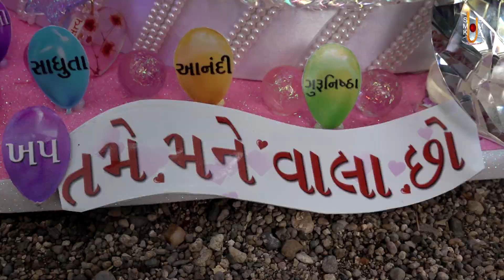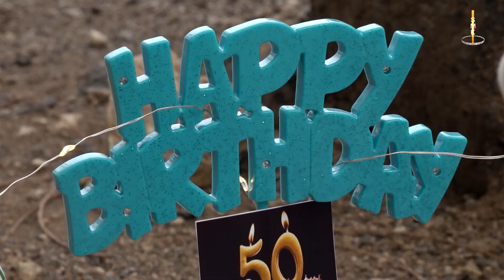Harikrushna Maharaj | હરિકૃષ્ણ મહારાજ | Daily Darshan | 01 Jan 2022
Track Name: Harikrushna Maharaj
Guj. Track Name: હરિકૃષ્ણ મહારાજ
Type: Other
Category: Daily Darshan
Event Date: 01 Jan 2022

Playlist Name: Harikrushna Maharaj - Tapu Maharaj | Daily Darshan | હરિકૃષ્ણ મહારાજ - ટપુ મહારાજ | By. Pu.Gyanjivandasji Swami - Kundaldham